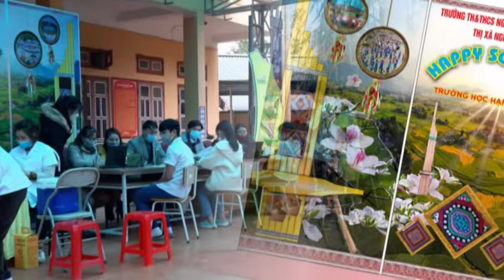Một số hình ảnh trường TH &THCS Nguyễn Quang Bích năm 2021